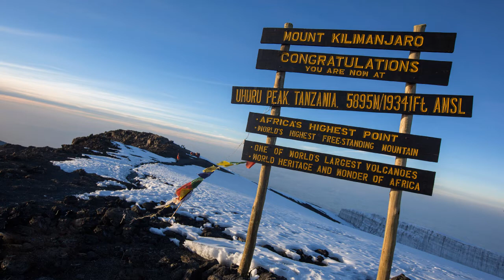Varda Arts - Mama Yetu Tanzania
This is a song for all Tanzanians to be proud of our country as we celebrate Tanzania's Independence Day today!

Lyrics : Varda Arts
Singers : Aziz Varda, Iqbal Varda, Yunus Junior and Rukhsaar Varda